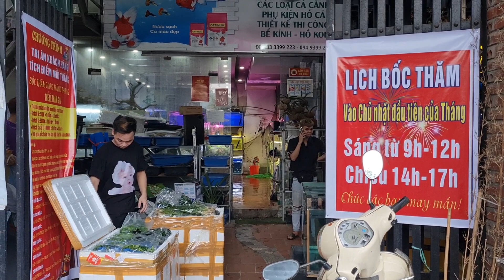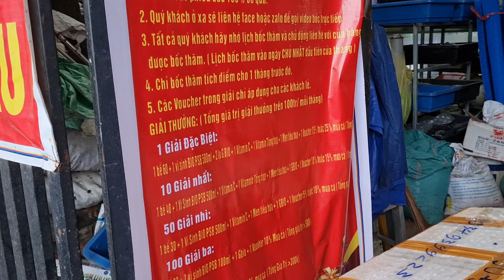Cá và cây thủy sinh lên P73. Cập nhật thêm hàng hết cả tháng nay